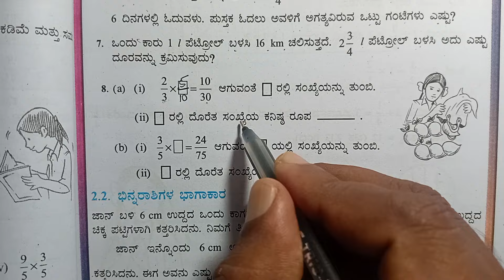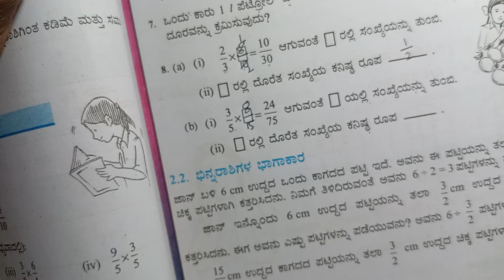2.2 class 7 maths in Kannada, ಏಳನೇ ತರಗತಿ ಗಣಿತ ಅಧ್ಯಾಯ 2 ಅಭ್ಯಾಸ 2.2, ಭಿನ್ನರಾಶಿಗಳು ಮತ್ತು ದಶಮಾಂಶಗಳು 7th